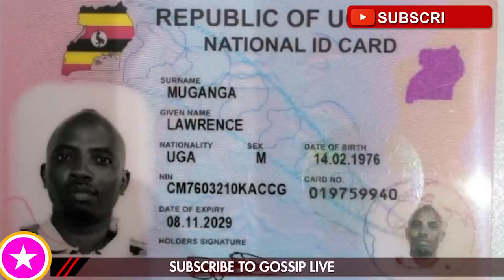AM NOT A SPY-DR LAWRENCE MUGANGA CLEARS HIS NAME.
SUSPECTED SPY SPEAKS OUT.